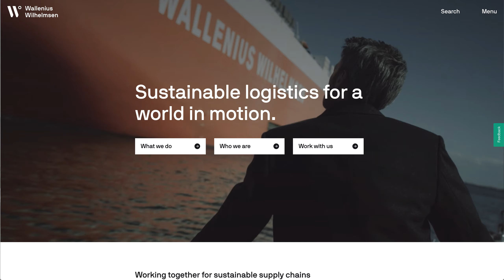Serving you better – welcome to our new website!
We are always looking for new and improved ways to meet the needs of our customers, investors, and the communities we serve online as well as IRL.